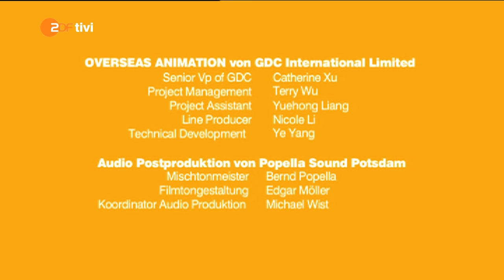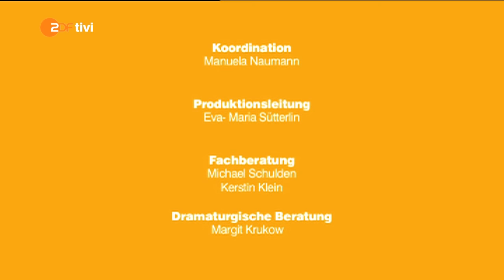JoNaLu (ganze Folge): Der Wandertag | ZDFchen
Jo, Naya und Ludwig machen einen Ausflug. Sie fahren über einen See, schlagen sich durch den Wald, besteigen einen Berg und picknicken. Aber der Weg hat seine Tücken.

Alle JoNaLu-Folgen sind jederzeit abrufbar in der ZDFtivi-Mediathek oder in der ZDFtivi-App
Dies ist ein Angebot von ZDFchen, dem Video-Angebot des ZDF-Kinder- und Jugendprogramms für Medienanfänger*innen. Ganze Folgen oder Sendungen und mehr Informationen zu ZDFchen gibt es oder in der ZDFtivi-App.